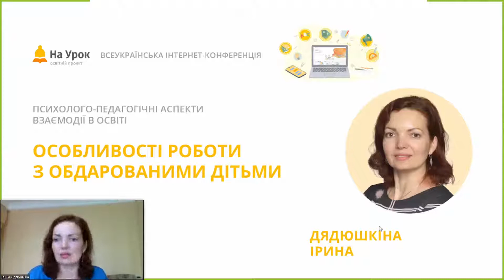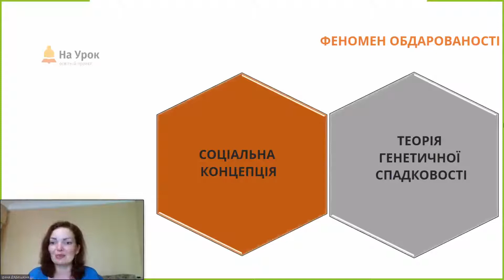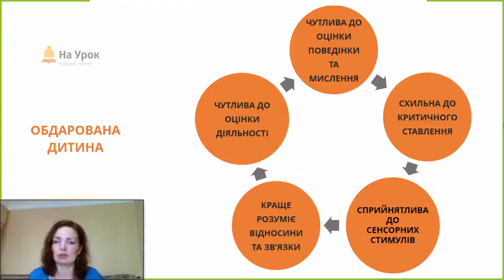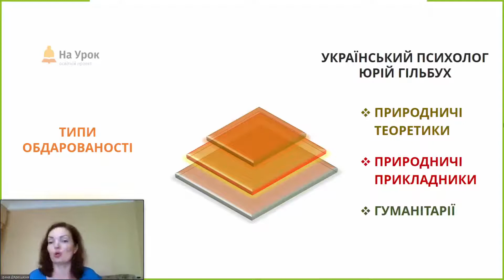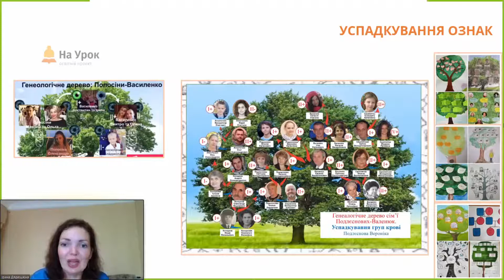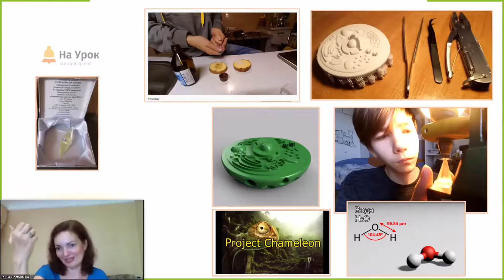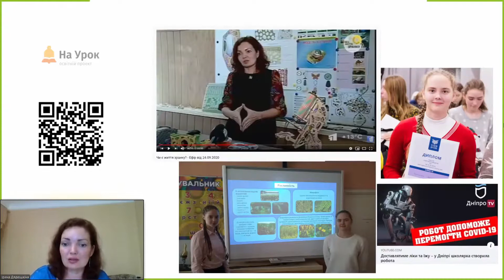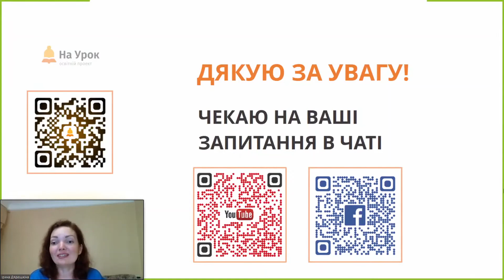Ірина Дядюшкіна. «Особливості роботи з обдарованими дітьми»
Мета цієї інтернет-конференції «На Урок» – звернути увагу педагогів-практиків на особливості формування мовленнєвої компетентності як однієї із ключових.